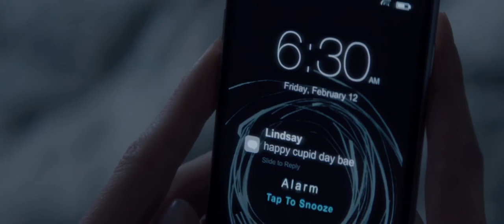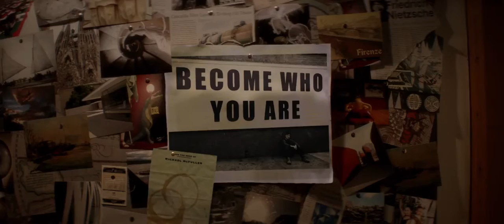Before I Fall - OFFICIAL TRAILER (2017)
Studio: Independent
Release: March 3, 2017
Director: Ry Russo-Young
Writer: Maria Maggenti, Gina Prince-Bythewood
Cast: Zoey Deutch, Halston Sage, Jennifer Beals, Logan Miller, G. Hannelius, Elena Kampouris, Diego Boneta, Alyssa Lynch, Nicholas Lea, Kian Lawley, Liam Hall, Medalion Rahimi, Erica Tremblay, Claire Corlett, Liv Hewson, Cynthy Wu

What if you had only one day to change absolutely everything? Samantha Kingston has everything: the perfect friends, the perfect guy, and a seemingly perfect future. Then, everything changes. After one fateful night, Sam wakes up with no future at all. Trapped reliving the same day over and over, she begins to question just how perfect her life really was. As she begins to untangle the mystery of a life suddenly derailed, she must also unwind the secrets of the people closest to her, and discover the power of a single day to make a difference, not just in her own life, but in the lives of those around her—before she runs out of time for good.